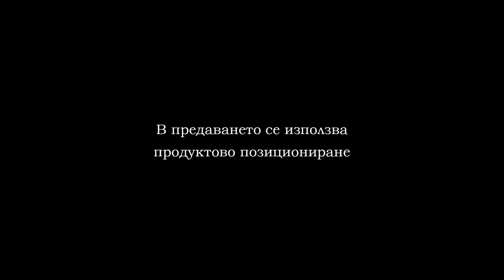SAVEGES 2 VARNA PART 1